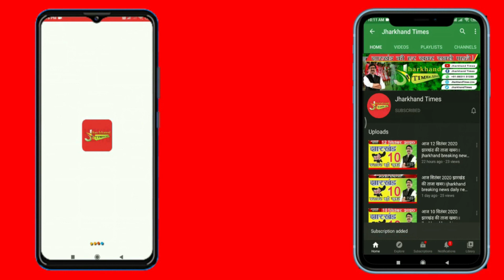झारखंड के स्वास्थ्य मंत्री बन्ना गुप्ता ने मानगो में सड़क निर्माण की जांच करने पहुंचे !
Jharkhand Times : स्वास्थ्य मंत्री बन्ना गुप्ता मानगो बड़ा हनुमान मंदिर में पूजा अर्चना के बाद दाईगुटू रोड,कुल्ली रोड ,करीम सिटी कॉलेज सड़क सहित मानगो क्षेत्रों के बहुत सारे सड़कों के निर्माण के कार्य का निरीक्षण कर गुणवत्ता की जांच किया,